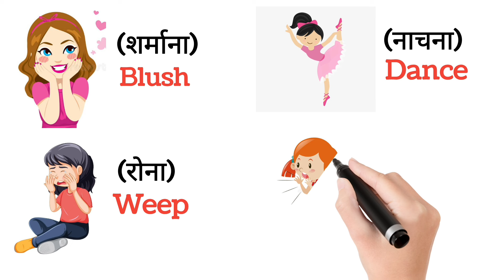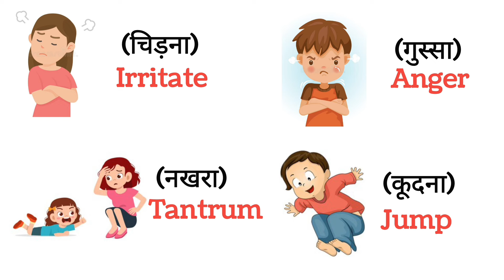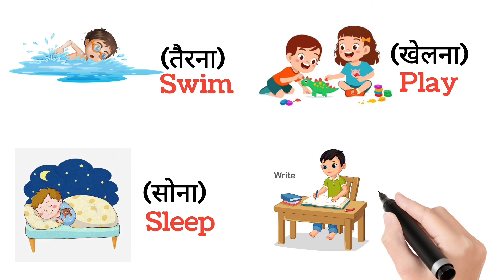हंसना, रोना, खेलना, शर्माना, गुस्सा, झगडा,को इंग्लिश में क्या कहते हैं?Daily use English word's.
Daily use action verbs in English

daily use English words in English